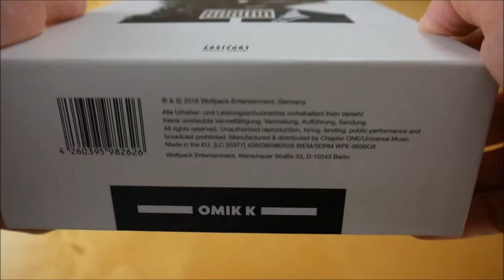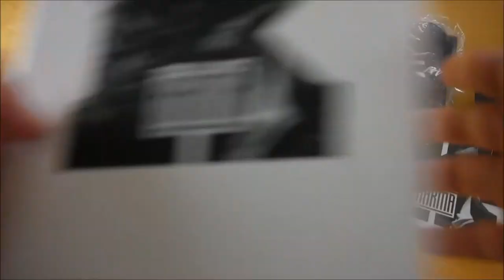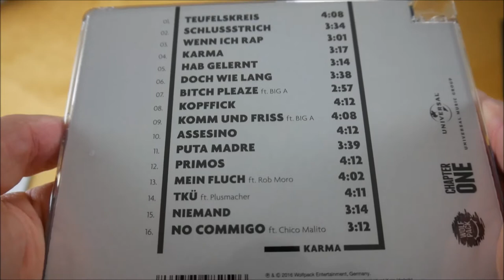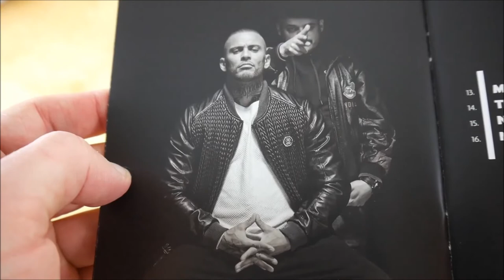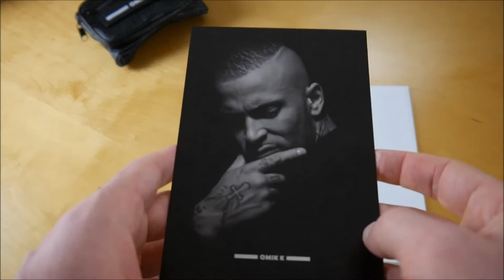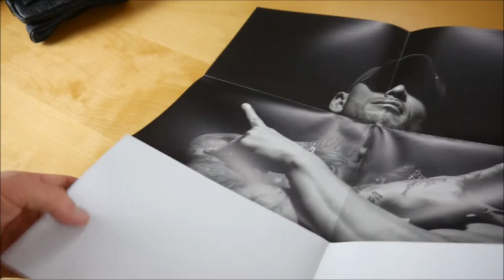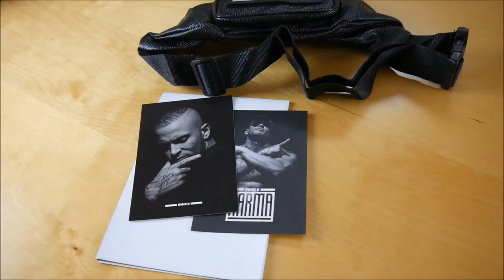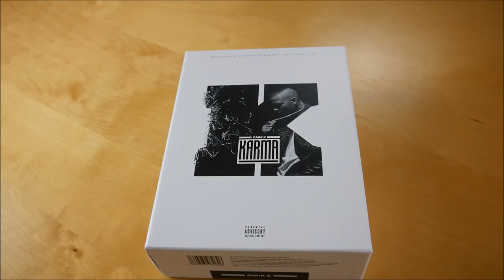Omik K - Karma Box Unboxing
In diesem Video zeige ich euch die Karma Box von Omik K.
► Hier könnt ihr das Album kaufen:
Mehr von Omik K

► ALBUM INFOS
Omik K – Karma
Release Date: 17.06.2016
Kaufpreis: 39,99 €

Karma Box Inhalt:
- Album
- Album Instrumentals
- Bauchtasche
- Poster
- Autogrammkarte
- Sticker (A6)

Karma Tracklist:
01. Teufelskreis
02. Schlussstrich
03. Wenn ich rap
04. Karma
05. Hab gelernt
06. Doch wie lang
07. B * tch Pleaze (feat. Big A)
08. Kopff * ck
09. Komm und friss (feat. Big A)
10. Assesino
11. Puta madre
12. Primos
13. Mein Fluch (feat. Rob Moro)
14. TKÜ (feat. Plusmacher)
15. Niemand
16. No commigo (feat. Chiko Malito)

Karma Info:
Das neue Album von Kontra K erscheint am 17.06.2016 über Wolfpack Entertainment.